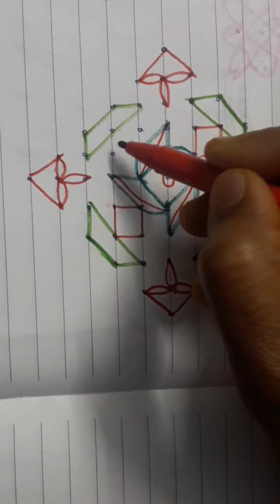simple villaku kolam for beginner/11-1 dot rangoli design/11pulli kolam/mugullu/krithu kolam designs